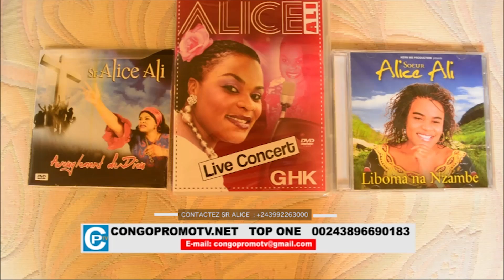Sr Alice Ali dévoile tous les secrets de la musique chrétienne et présente son nouvel opus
Sr Alice Ali dévoile tous les secrets de la musique chrétienne et présente son nouvel opus "aveuglement de Dieu